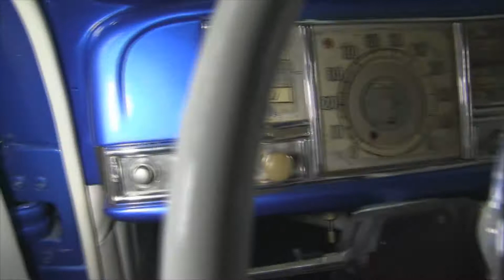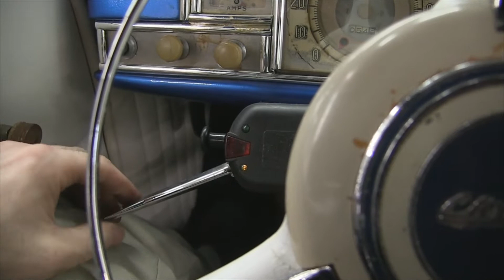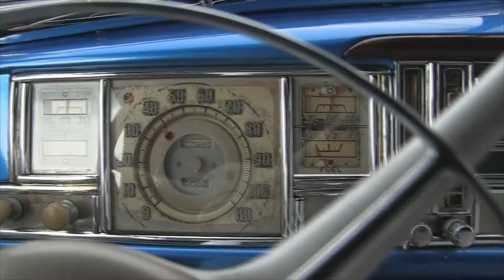1940 Chrysler Windsor convertible